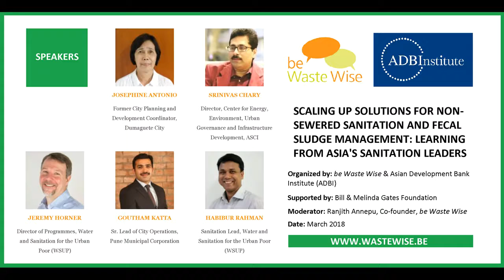How is the city of Warangal (India) improving sanitation? | ADBI & be Waste Wise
Watch the full session on Scaling Up Solutions for Non-Sewered Sanitation (NSS) and Fecal Sludge Management (FSM): Learn from Asia’s Sanitation Leaders

Questions answered:
What is the city of Warangal (India) doing to improve sanitation?

Speakers: Srinivas Chary V., Administrative Staff College of India (ASCI)